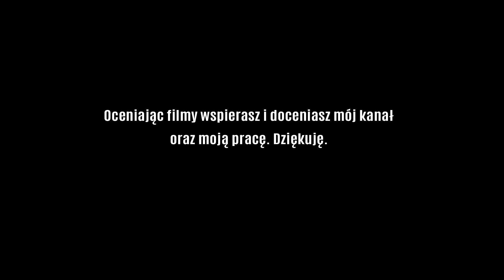Armored Warfare T-14 152 Armata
W tym odcinku podziwiamy i testujemy pojazd T-14 152 Armata. Jest to pojazd premium 10 poziomu wyposażony w potężne działo kalibru 152mm.